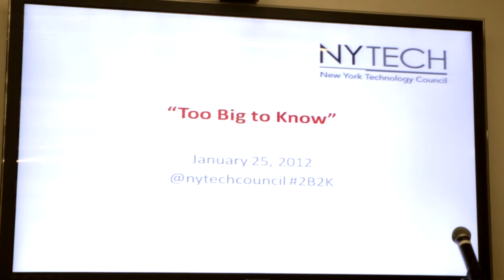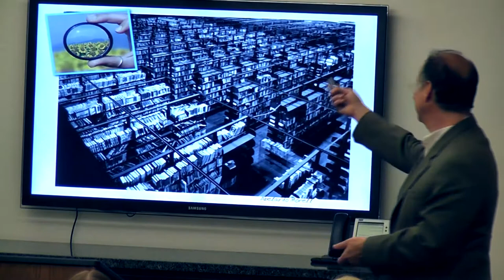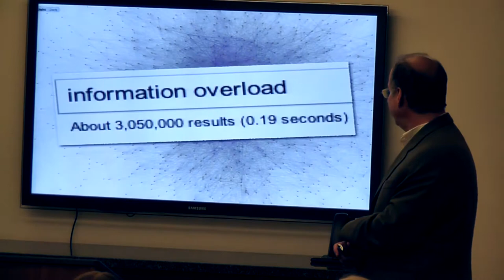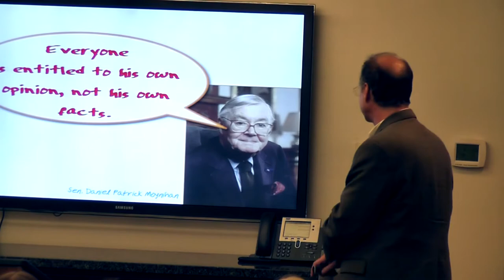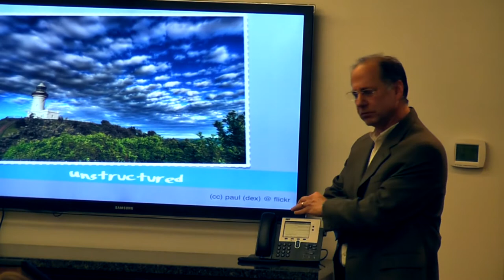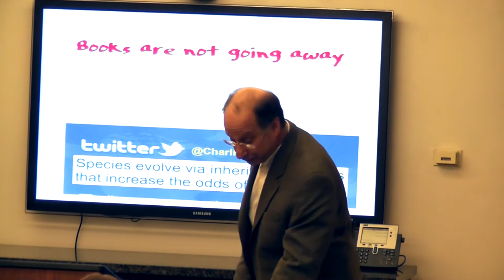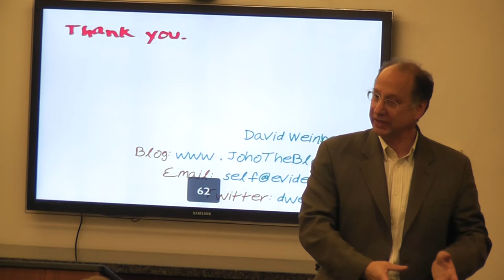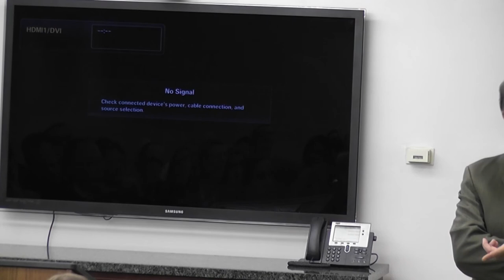David Weinberger: Too Big to Know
Noted author David Weinberger discusses topics from his new book, "Too Big to Know: Rethinking Knowledge Now That the Facts Aren't the Facts, Experts Are Everywhere, and the Smartest Person in the Room Is the Room."  (Basic Books)

Frankfurt Kurnit Klein & Selz, NYC

PUNKCAST#1994